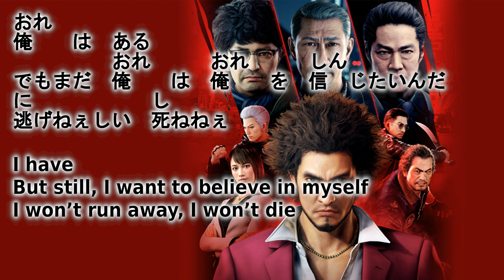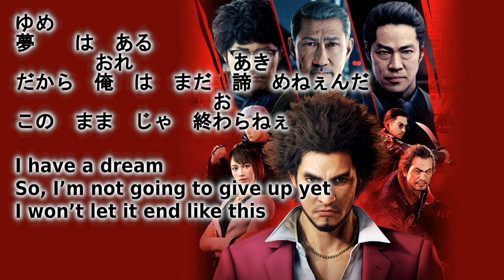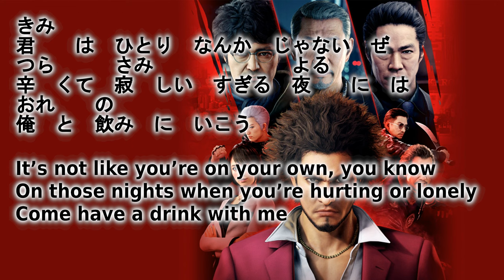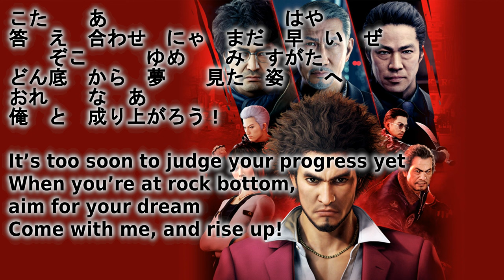夢見た姿へ - The Future I Dreamed Of [karaoke instrumental]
From Yakuza: Like A Dragon
Composed by Ryosuke Horii and Yuri Fukuda